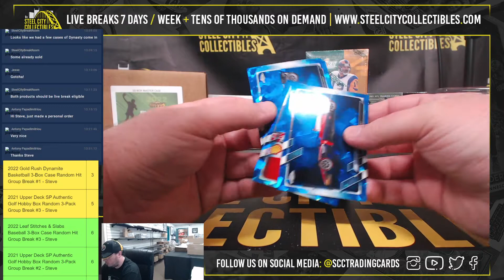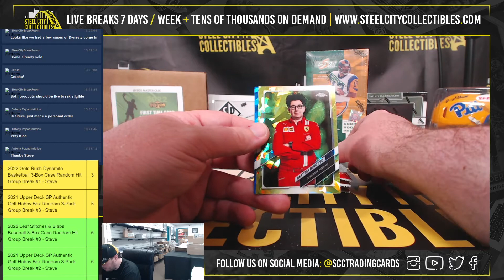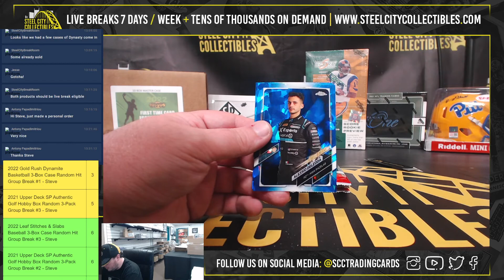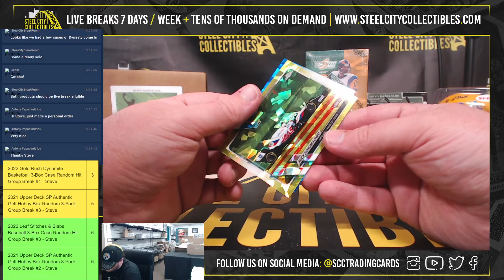2021 Topps Formula 1 F1 Chrome Sapphire Edition Box Personal Break - Jesse